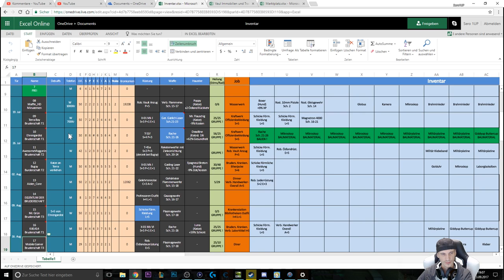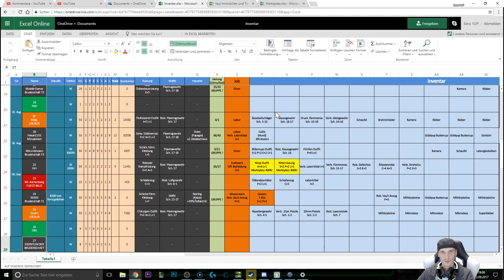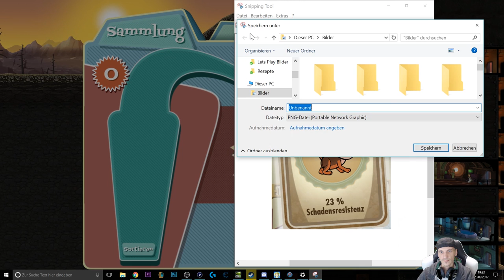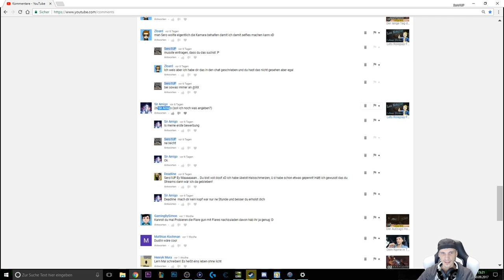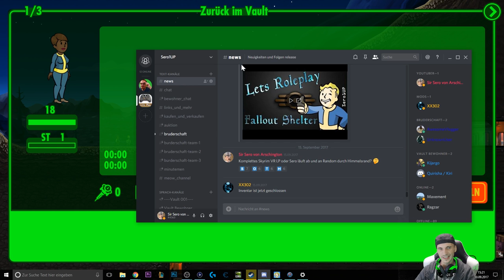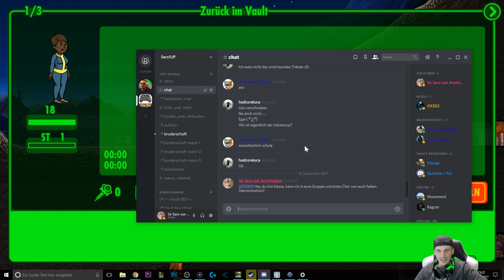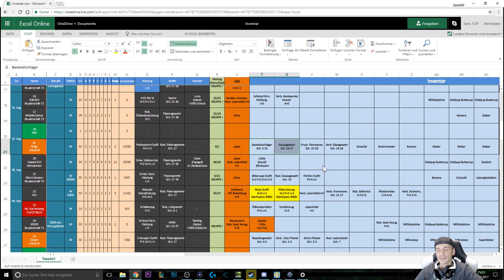Lets Roleplay Fallout Shelter - So viele Lunchboxen! - [PC] [deutsch]